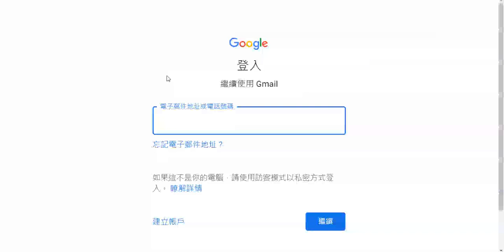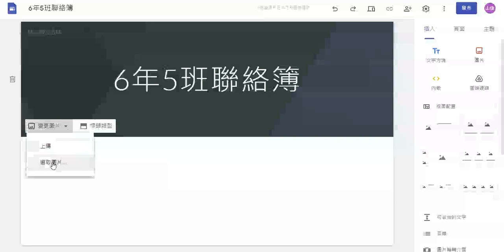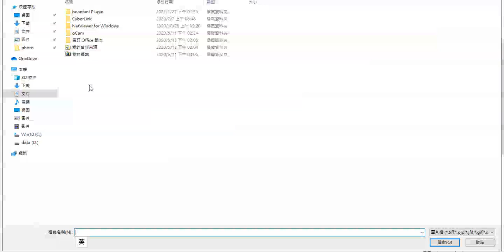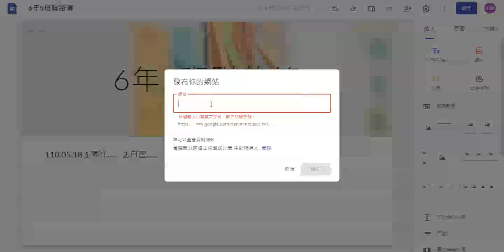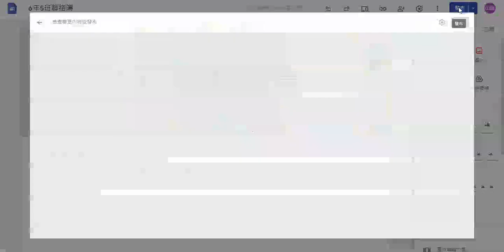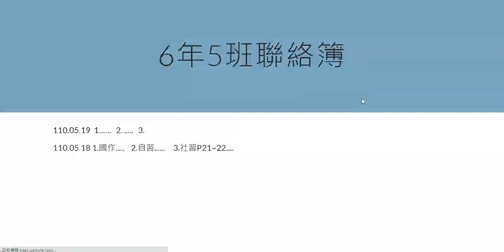錄製 2021 05 18 09 08 56 162